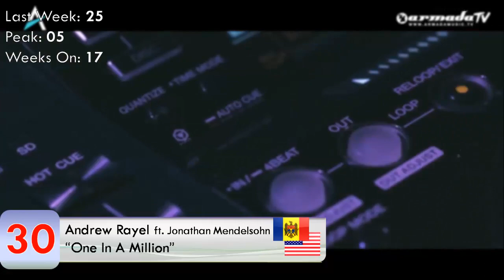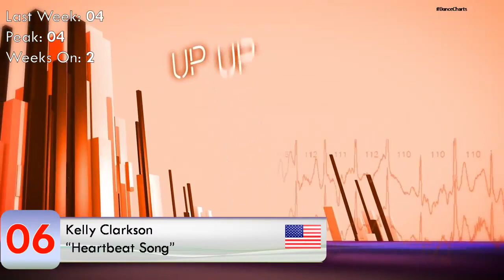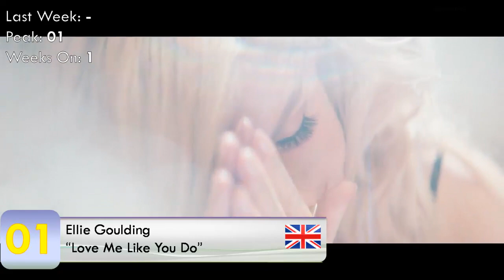Dance Charts: Week 35 (24/01/2015)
This is the thirty-fifth week of Dance Charts, my personal charts which include my music taste.

◘ DROPOUTS ◘

Nicki Minaj feat. Ariana Grande - Get On Your Knees (24)
Sandra N. - Liar (26)
Alesso feat. Tove Lo - Heroes (we could be) (27)
Calvin Harris feat. Ellie Goulding - Outside (28)
Kwabs - Walk (29)
Meghan Trainor - Lips Are Movin (30)

◘ YOU CAN ALSO HAVE A LOOK AT: ◘

• Let me know if you want to be added in the list.